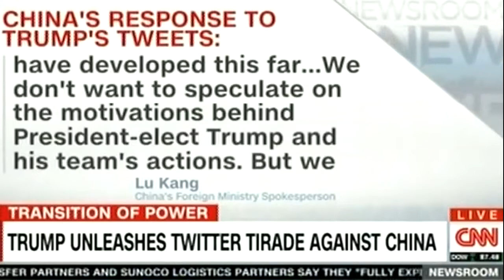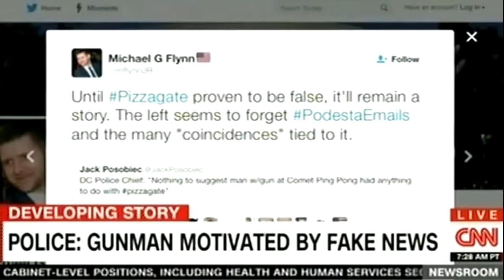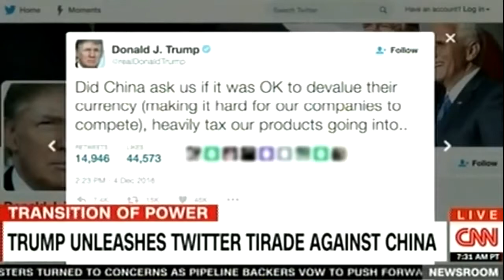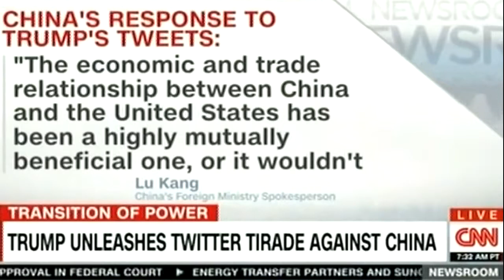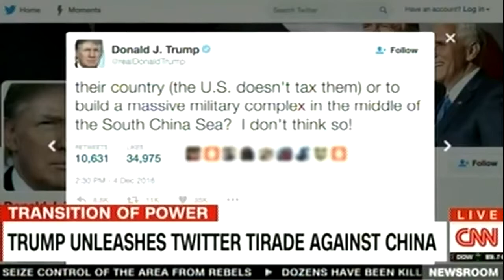BREAKING NEWS;JAPAN READY TO JOIN AMERICAN INVASION OF NORTH KOREA.WATCH